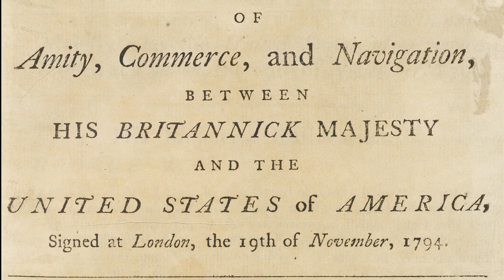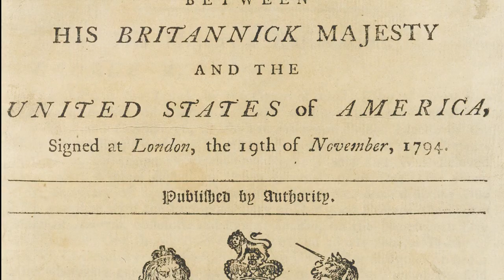The 1798 Franco-American War: The Quasi War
The Quasi War was the first major conflict for the new United States. The conflict with France established the United States Navy, which had been disbanded following the Revolution. The Franco-American War, also proved to be the catalyst for the separation of alliance between the US and France.

In 1794 the U.S. government reached an agreement with Great Britain in the Jay Treaty, The Treaty solved some of the points of contention between the US and Britain, and encouraged trade between the two nations, by 1801, American exports nearly tripled, but the US lacked much in a way of a fleet to protect it's merchant marine, which had originally been protected by the Royal Navy. Which would be a major problem with the on-going Napoleonic war. The United States declared neutrality in the conflict but soon, disagreement between the US and France came to a head. During it's revolution, The US acquired quite a lot of debt with the French and it had been agreed that yearly payments would be made to re-pay this debt. However, with the overthrow of the French government in 1792, the US now reneged on their payments, stating that the debt was with the monarch, and not the First Republic. The French, understandably, were a bit miffed at this, and in retaliation, authorized it's privateers to capture American merchant ships to be sold when back in port. The French government also refused to accept the American embassy, breaking off relations with the nation in 1796.  In 98 was the XYZ affair which was essentially the French demanding a whole bunch of money in order to even negotiate with American diplomats.

All of this was going on, as American merchant marine got heavily ravened by privateers. Over 320 ships were lost in over a single year, and the problem was only getting worse. Also in 1798, Congress authorized the creation of the Department of the Navy and the US marines, Congress also authorized the president to acquire, arm, and man twelve ships for this purpose. Several merchantmen were immediately purchased and refitted as ships of war. On July 5th, congress rescinded alliance treaties with the French and authorized American ships to attack french ships within the nations waters, on the 16th congress also authorized the construction of three frigates that had been halted in 1794. Due to the limited amount of resources at hand, efforts were aimed towards the Caribbean rather then the open Atlantic.

Several naval engagements occurred following this until 1800. The American vessels managed to heavily cut down on the amount of merchant marines that were lost in the region, and outside of one ship captured, didn't lost a single boat and very few men. Even if over 2,000 merchant ships were lost during the period. The conflict largely came to an end both due to the increased presence of the American and British navies, but also due to the more cordial diplomatic stance of Napoleons government.